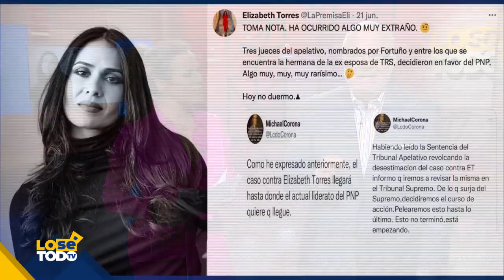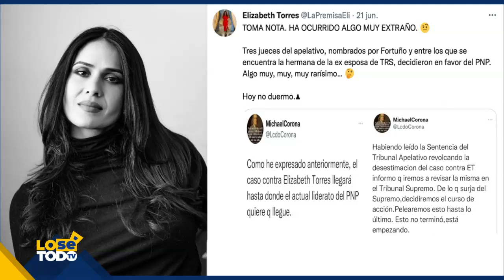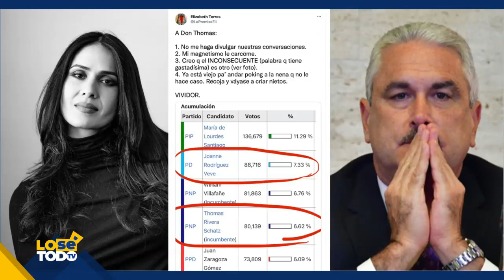ELIZABETH TORRES SE DEFIENDE TRAS DETERMINACIÓN DEL TRIBUNAL APELATIVO EN SU CONTRA